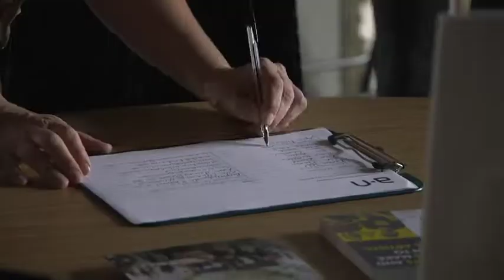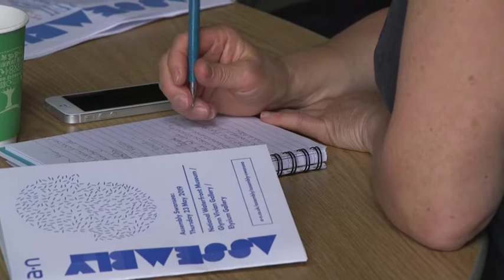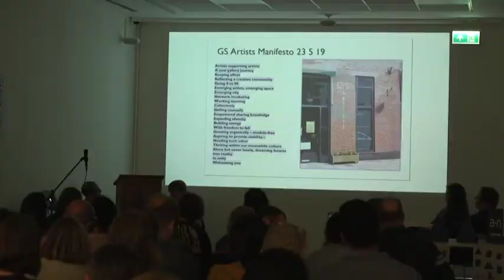Assembly Swansea, May 2019.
Assembly Swansea explored the difficulties and advantages of running artist-led projects in the city and was programmed in collaboration with Swansea-based artist Jane Simpson. This video brings together views from a number of contributors including artist Owen Griffiths, curator Karen Mackinnon, artists Jason & Becky and artist Thomas Goddard.

a-n is the largest artists’ membership organisation in the UK with over 25,000 members. We support artists and those who work with them in many practical ways, working on behalf of our membership and the sector to improve artists’ livelihoods.

Find out more about the benefits of becoming a member of a-n, including a variety of insurance packages, access to bursaries and other professional development opportunities, events, and online resources.